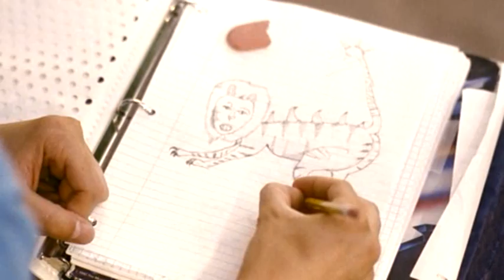Napoleon Dynamite - Trailer - HQ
Trailer for Jared Hess's film starring Jon Heder,Jon Gries,Efren Ramirez,Aaron Ruell,Tina Majorino,Haylie Duff,Shondrella Avery,Carmen Brady,Trevor Snarr,Diedrich Bader,Sandy Martin,Bracken Johnson,Ellen Dubin,